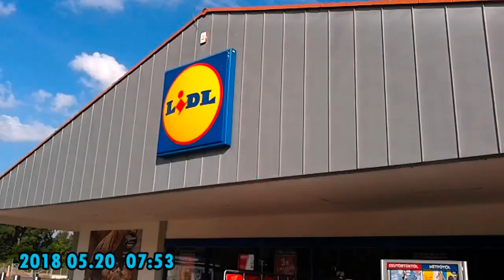Lidl 199 BEST OF 2013-2018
A Lidl 199-es csapatának Best Of videója, 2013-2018-ig.